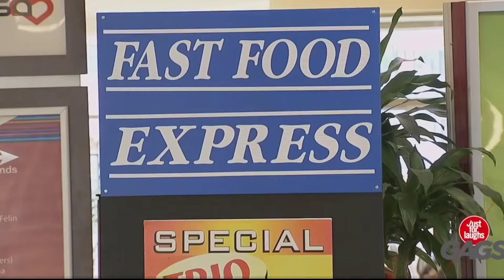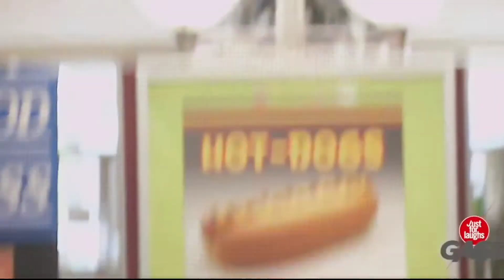Best of Just for Laughs Gags _ new episode_(1080p_HD)